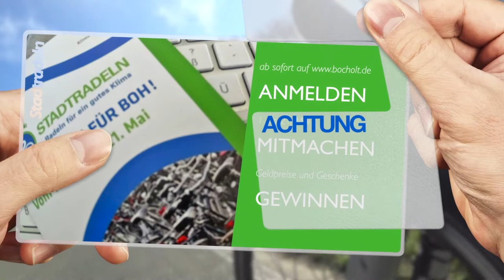Stadtradeln 2015: Bocholt will den Sieg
Vom 1. bis 21. Mai kämpfen 300 Städte deutschlandweit um den Titel "Stadtradeln 2015". Es geht darum, möglichst viele Kilometer mit dem Fahrrad zurückzulegen. Bocholt wirbt mit diesem Trailer für die Teilnahme.